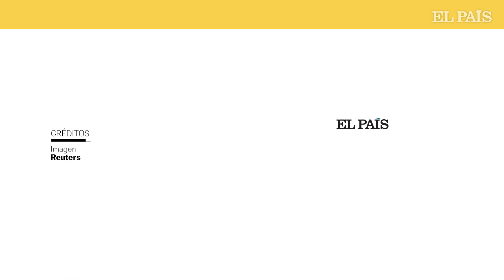Nury Martinez pide la baja del concejo de Los Ángeles tras la filtración de sus dichos racistas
Bastaron 48 horas para que una charla ocurrida en octubre de 2021 entre cuatro poderosos políticos latinos llena de comentarios racistas y crueles se convirtiera en un escándalo de dimensión nacional. Al coro de voces que han exigido la renuncia de los tres involucrados en la conversación —los concejales Nury Martinez, Kevin de León, Gil Cedillo y el líder laboral Ron Herrera— se ha sumado este martes Joe Biden. El presidente, a través de una portavoz, ha elevado la presión sobre ellos asegurando que todos deben renunciar a sus cargos.

Hasta la noche del martes, los tres concejales seguían aferrándose al cargo. Martinez fue grabada burlándose del hijo afroamericano de uno de sus compañeros, el concejal Mike Bonin. “Parece un changuito”, dijo la política, quien hizo historia hace un par de años convirtiéndose en la primera latina que preside el concejo de Los Ángeles. La publicación de la conversación obligó a que abandonara la presidencia del órgano consistorial. Esta mañana, minutos antes de que se celebrara la primera reunión presencial de los 15 concejales y el alcalde en el Ayuntamiento, anunció que daba un paso atrás y se separaba temporalmente del cargo. No renunció.